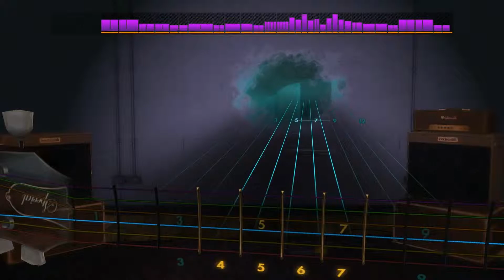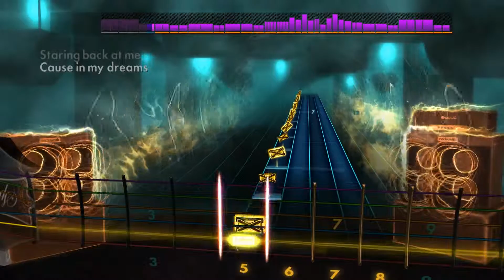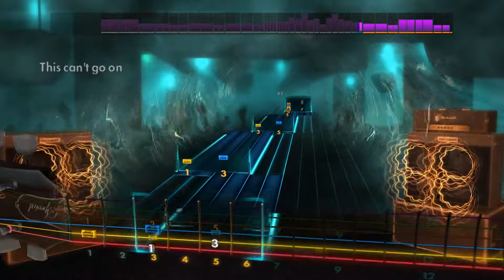The Number of the Beast - Iron Maiden Lead